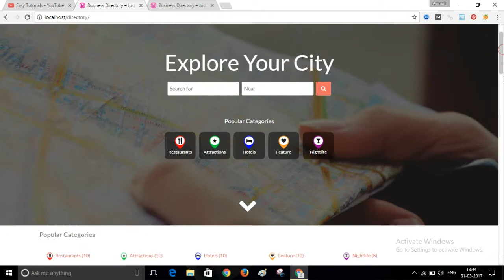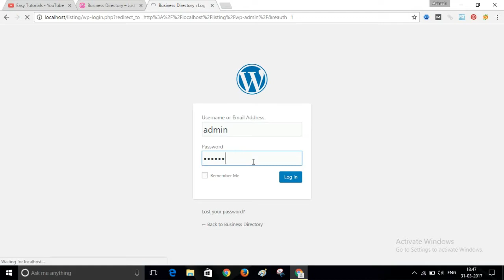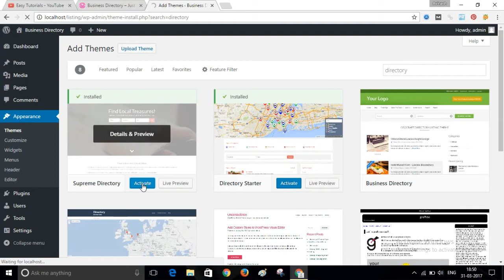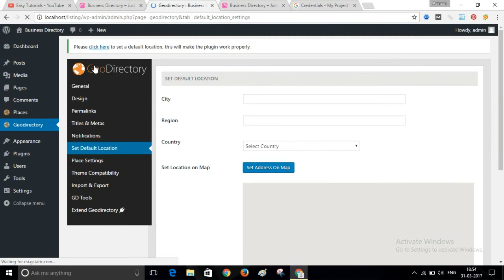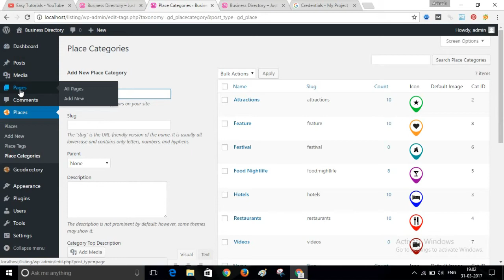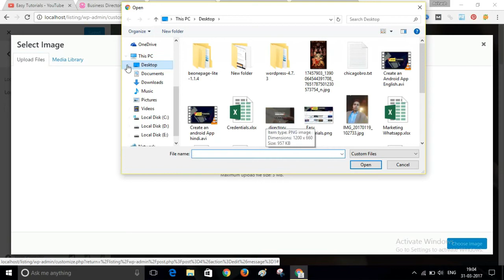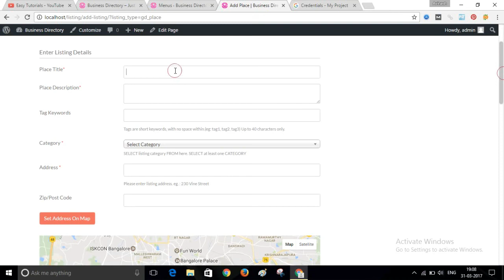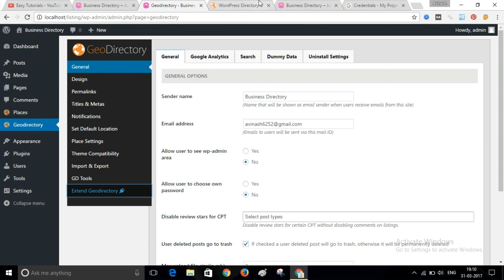How To Make A Business Listing Website In WordPress In Hindi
How To Make A Business Listing Website In WordPress Like Justdial. Business directory website on wordpress

Here in this video tutorial i will make this business listing website on WordPress. You can build this local business listing website for free and without programming and coding.

Please follow the below steps to make your local listing website with WordPress:

1.  Buy Domain name & hosting for your website

2. Install WordPress website on your domain to create business listing website.

3. Now install business listing wordpress theme by WpGeoDirectory

4. Install GeoDirectory plugin on wordpress

5. Finally install the dummy data of local business list and local business categories.

Now your professional local business listing or local directory website is complete.

If You want to create this directory website for multiple location then, install this plugin